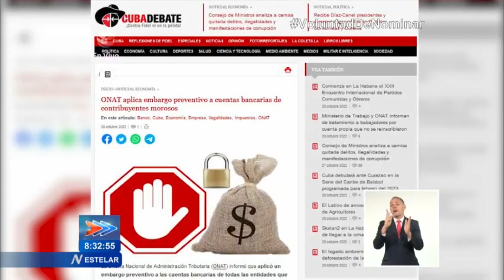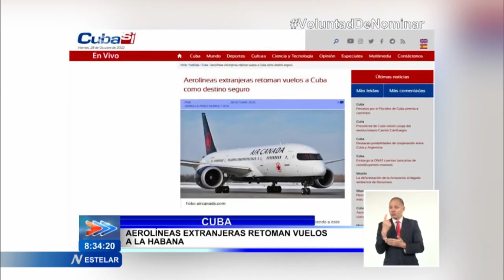Acontecer Nacional en el Estelar de Cuba: 28/10/2022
La Oficina Nacional de Administración Tributaria (ONAT) informó sobre la aplicación de un embargo preventivo a las cuentas bancarias de las entidades que NO efectuaron los pagos a cuenta o parciales del Impuesto sobre Utilidades y el Aporte por Rendimiento de la Inversión Estatal, correspondientes al tercer trimestre del año en curso. Detalles de esta y otras noticias de Cuba en Acontecer Nacional en el Estelar